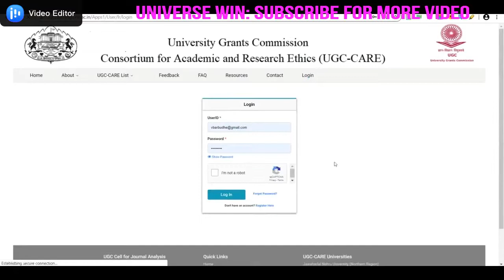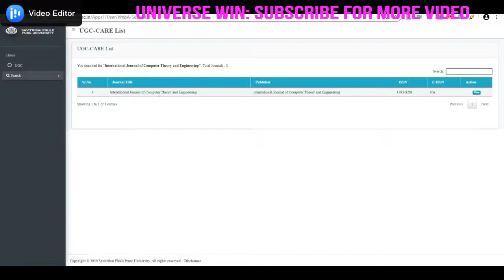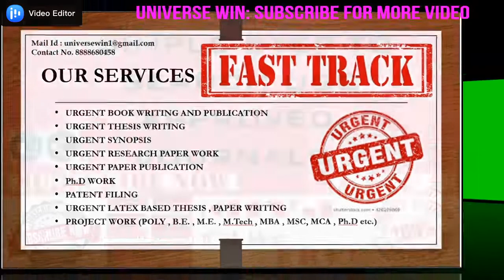UGC APPROVED JOURNALS SEARCH SIMPLE PROCESS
UGC-CARE List
UGC-CARE List Group I
Journals found qualified through UGC-CARE protocols.

Search

Alert
UGC-Cell for Journal Analysis, Centre for Publication Ethics (CPE) at Savitribai Phule Pune University(SPPU), Pune, has been notified of cloned and online versions of print-only, authentic Journals on its UGC-CARE List. The ISSN, title, logo etc have been cloned. Scholars are cautioned against such cloned versions of Journals on the UGC-CARE List, and are requested to verify with the CPE whenever they are in doubt about the veracity of any Journal. We also request that news of such cloned Journals be reported to the CPE at the earliest.

UGC, UGC-CARE and CPE bear no responsibility for consequences that may arise from researchers publishing in cloned journals.

Journals found to be involved in unethical practices will be removed immediately.

UGC-CARE List Group II
Journals indexed in globally recognised databases.
These journals are part of UGC-CARE List as Group II and searchable through following links.

Arts & Humanities Citation Index.
Science Citation Index Expanded.
Social Sciences Citation Index.
Note
No further analysis of these journals will be done by the UGC Cell and all such journals are included in the UGC-CARE List.

Scopus
Scopus Source List
Note
UGC-CARE has received complaints about several journals which are not following the standard publishing practices. After scrutinizing these Journals in accordance with UGC-CARE protocols, UGC has decided to remove these journals from Group II of the UGC-CARE List. Please note that any publication in these journals will not be considered for any academic purposes.
List of journals removed from the Group II indexed in Scopus database

Publishers/editors may send the request for re-inclusion of a journal which has been removed from the UGC-CARE List. They can submit journal title/s through IQAC Cell of any affiliated college / University following the prescribed submission process with the recommendation of teaching faculty along with the duly signed declaration form by IQAC head, or in his/her absence, Principal/Vice-Chancellor of the College/University. Journal information should be submitted to the nearest UGC-CARE Universities. The journals will be scrutinized again in accordance with the UGC-CARE protocols.
MLA
Note
Those journals from the Directory of Periodicals by the Modern Language Association that have qualified in accordance with UGC-CARE protocols are included in UGC-CARE Group II. Please note that many MLA journals are already indexed in Scopus/ Web of Knowledge databases, and these have not been separately analysed.

Directory of Periodicals by the Modern Language Association
Note
The journals which are discontinued/ inactive from above databases will not find a place in Group II of the UGC-CARE List.